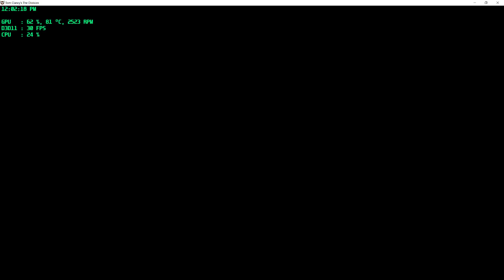Dayz or L4D2 Or The Division